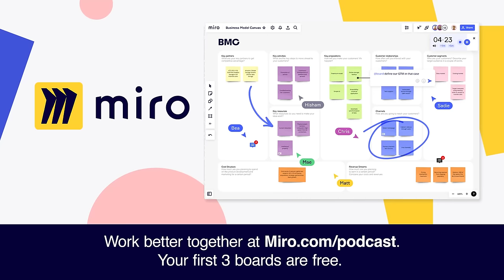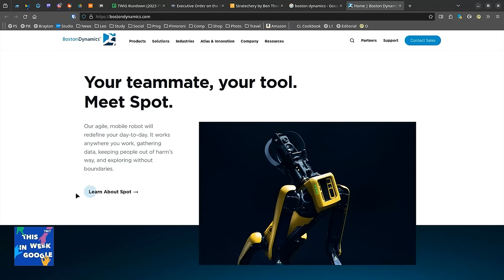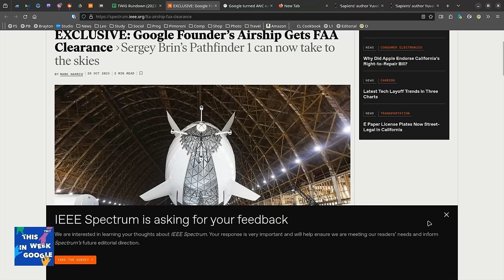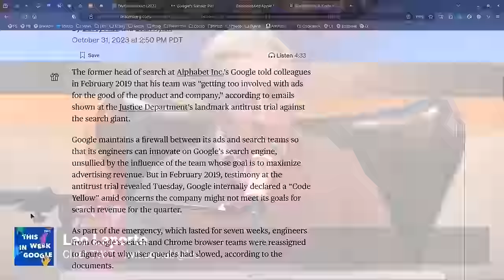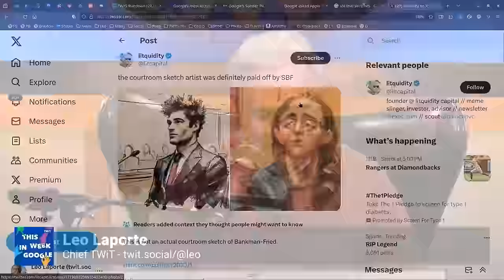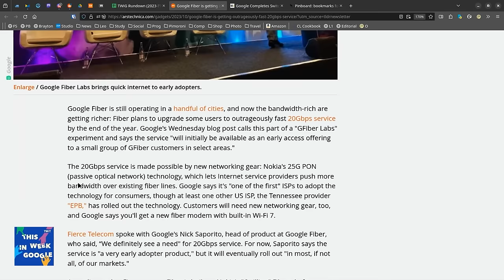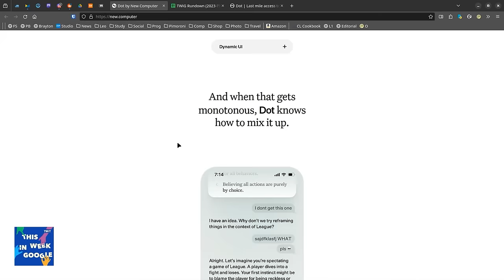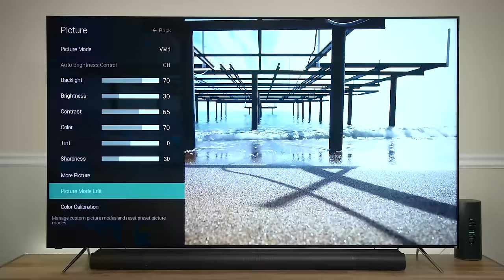Michelangelo's Nunchucks - AI Executive Order, Sergey Brin's Airship, WeWork Bankruptcy, .ing Domain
• Facebook's demographic targeting and personalized recommendations
• Government regulations for controlling AI in the US
• The threat of militarization of AI and autonomous weapons
• Eco-friendly transportation like blimps and cross-country train trips
• Don LaFontaine's train car recordings
• Google's questionable business practices and dominance
• Viral courtroom sketches from Sam Bankman-Fried's FTX trial
• Google switching to mobile-first indexing
• Google's new .ing domain name
• Humane's new smart pin device created with OpenAI and Jony Ive
• Nostalgic retro flip clocks and video games
• Concept of time and futuristic hotels like TWA Hotel

Hosts: Leo Laporte, Jeff Jarvis, and Paris Martineau